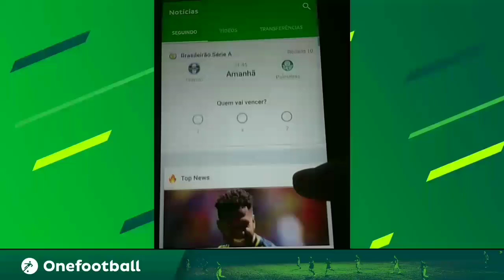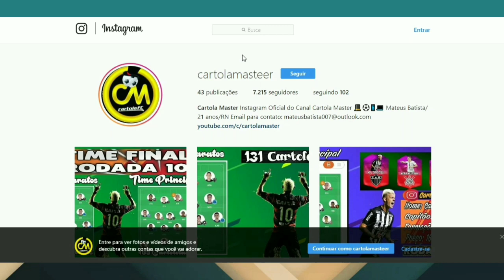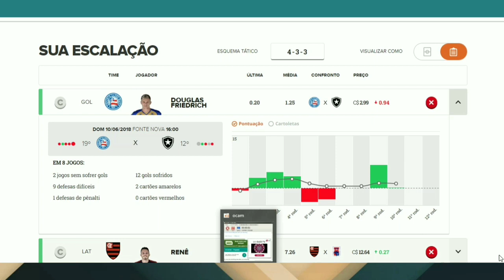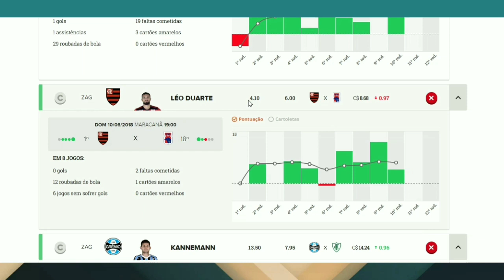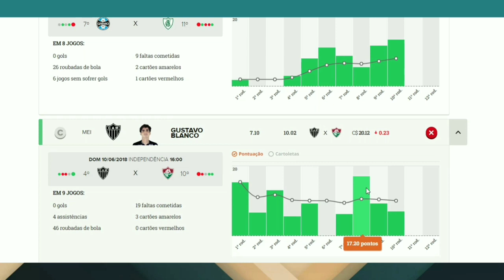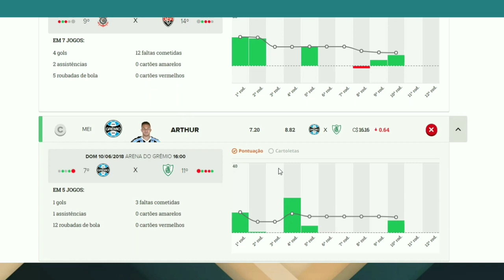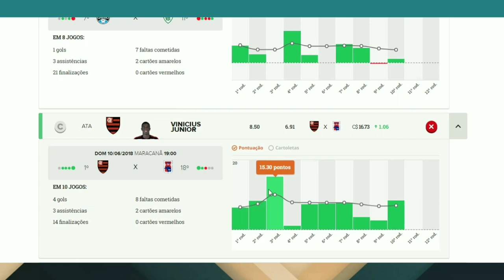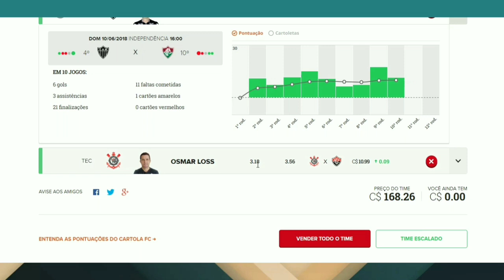TIME DEFINITIVO - 11 RODADA - CARTOLA FC 2018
*CARTOLA DA COPA DO MUNDO*

Participe da nossa liga da COPA DO MUNDO e concorra a prêmios todas as Rodadas  ENTRE NA LIGA: CartolaM

Token pra entrar na liga: CartolaM